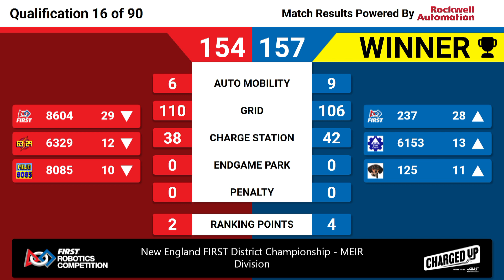QM16 2023 New England FIRST District Championship MEIR Division